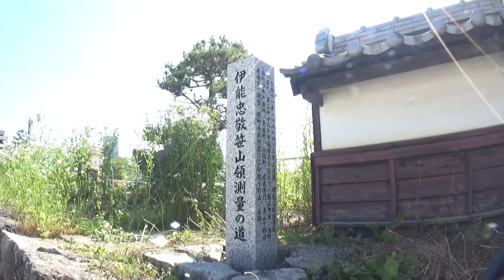30秒の心象風景19335・伊能忠敬測量地～丹波篠山・リカちゃんの旅～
江戸時代、全国の地図作成を果たした伊能忠敬が、笹山領を測量した道のようです。
お城に向かう道には大正時代に建てられた旧篠山町役場の建物が保存されています。